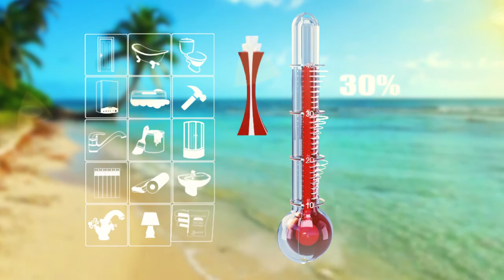Ideal System | Summer Promotions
Video Production: DOMINO Production
Client: Ideal System
Video Details: Promotional Ads
3D Animator: Narek Palyan
Director: Ashot Arakelyan